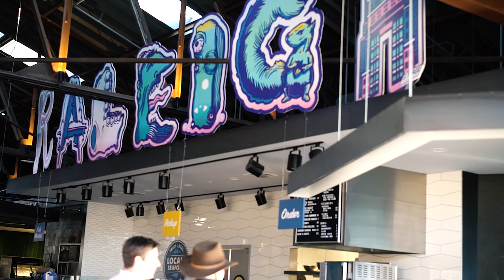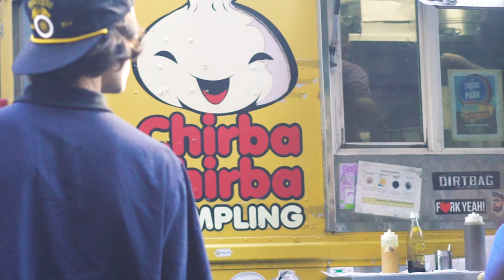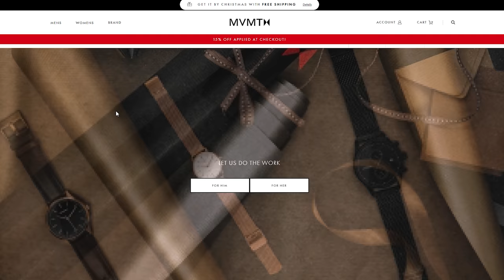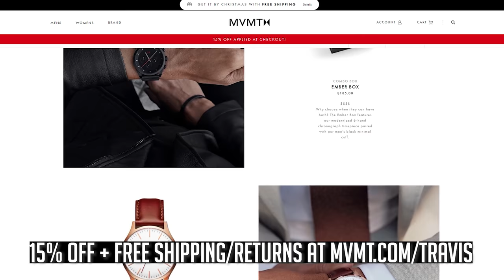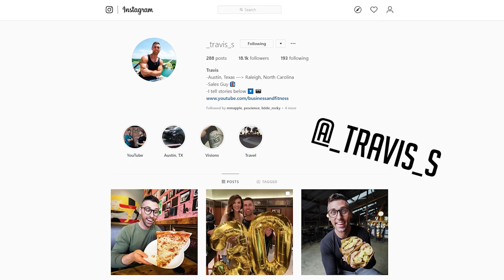I ate ONLY at Food Courts for 24 hours (6,000 + Calories)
FOOD COURT ONLY CHEAT DAY!

Videos Edited by Greg Happ:
GregTheFilmGuy